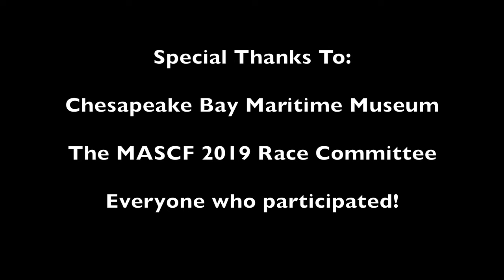Sailing Race via Drone - Small Craft Festival 2019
Aerial view of the sailing race at MASCF 2019.